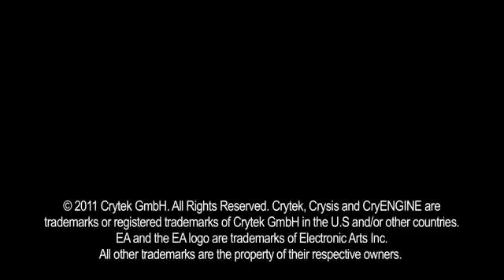Crysis 2 Game Trailer 2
Check out the new game video for Crysis 2 Trailer 2, the video is uploaded GamerzDan.com on youtube and you can check out more game info,reviews, ratings, videos, in-game screenshots and remain upto date with upcoming games on all platforms with the GamerzDan IOS App @

All rights of Crysis 2 are owned and reserved by their respectful publishers